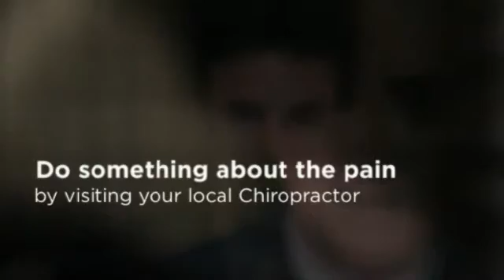Lake Mary FL Chiropractor for Hip Pain Relief - Dr. Kenneth Ross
870 S. Sun Drive, Suite 1030

Chiropractor